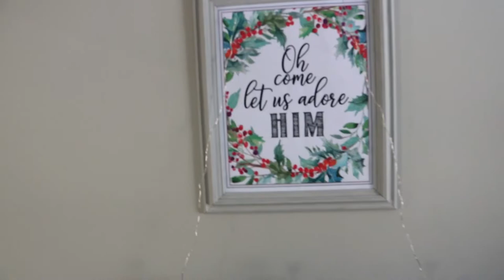How Cheap And Frugal Living Really Looks Like | Christmas Edition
How Cheap And Frugal Living Really Looks Like Christmas edition - Shout Out Centsible Living With Money  Mom

Based in Minneapolis
Mr. V